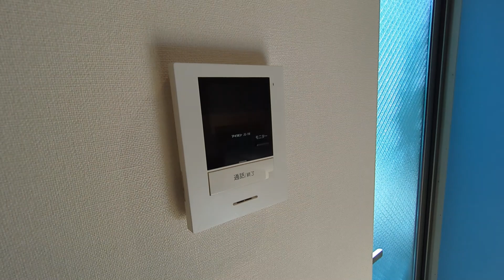テラス上北沢 08号室 1R おしゃれなデザイナーズ仕様 京王線 芦花公園駅 徒歩9分【東京 賃貸 内見動画 不動産 室内動画 お部屋探し ルームツアー】